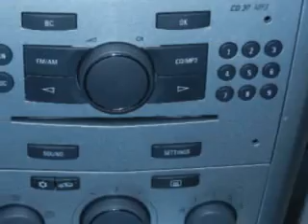Saturn Astra, Village Chevrolet- Wayzata, MN 55391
Saturn Astra, Village Chevrolet you will love this Star Silver 2008 Saturn Astra, equipped with a 4 Cyl. engine with only 25,559 miles. enjoy an exceptional 32 miles to the gallon on this great car with features like AM/FM Stereo Radio, Tilt Steering Wheel, Cruise Control, Power Door Locks, Power Windows, CD Player, Alloy Wheels, and much more. Enjoy the drive and have peace of mind in this 2008 Saturn Astra. see us at Village Chevrolet today!
miles-  25,559
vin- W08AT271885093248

Village Chevrolet
16200 Wayzata Blvd.